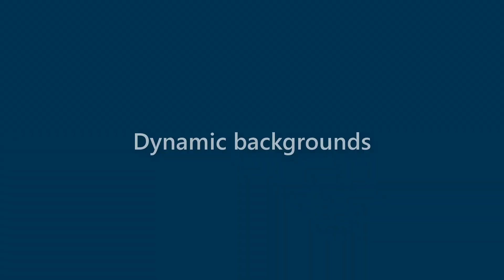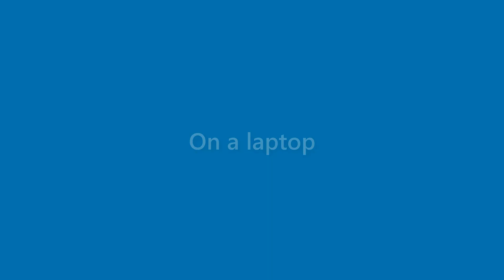Presley Blair - appearance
Name Look - Presley Blair - appearance. In this video we present "Presley Blair" name look and feel in various scenarios.
This video will cover:
How does "Presley Blair" look as a personal letterhead?
How does "Presley Blair" look on a business card?
How does "Presley Blair" look on a computer/laptop screen?
How does "Presley Blair" look with different background colors?
How does "Presley Blair" look with various fonts?